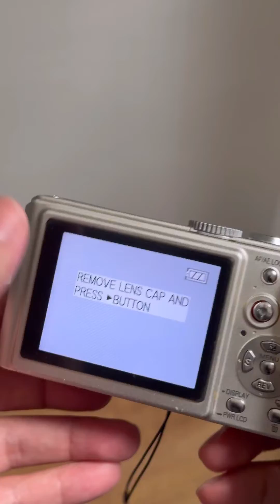รีวิวกล้องคอมแพค Panasonic Lumix DMC-LX1